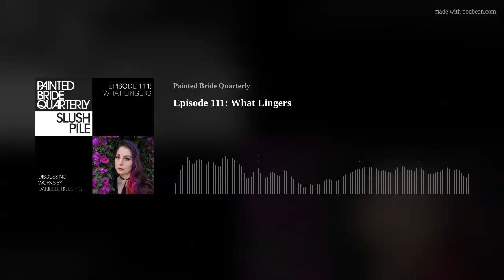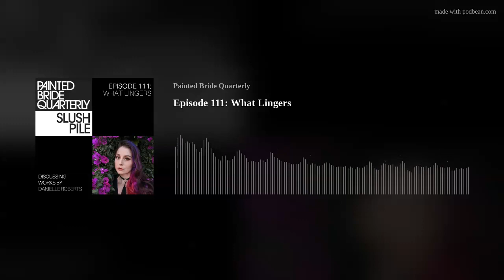Episode 111: What Lingers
There&rsquo;s a lot packed into this episode, Slushies, including sibilance and balancing gravity with a light touch. Differing perspectives and the resonance of history, both real and mythical, cascade through a trio of poems by Danielle Roberts. Jason worries that his erudition has collapsed momentarily, Kathy loves the rush of wanting to immediately re-read a poem, and Samantha reminds us of an Anne Carson line: &ldquo;Aristotle says that metaphor causes the mind to experience itself in the act of making a mistake.&rdquo; Oh, and Marion brings to life the idea of hearing a baby&rsquo;s cries in the ceiling when she recounts living in the apartment below a family with newborn triplets!
&nbsp;
Links to things we discuss that you may dig:
Jeanann Verlee&rsquo;s Helen Considers Leaving Troy
George Eliot&rsquo;s Middlemarch
Anne Carson&rsquo;s Essay on What I Think About Most
Elizabeth Bishop&rsquo;s Collected Letters
Jason Schneiderman&rsquo;s How the Sonnet Turns: From a Fold to a Helix, APR Volume 49, Issue 3
British Antarctic Survey: Ice cores and climate change
The Norton Reader
Smartless Podcast (Jason Bateman, Sean Hayes, Will Arnett)
At the table: Kathleen Volk Miller, Marion Wrenn, Samantha Neugebauer, and Jason Schneiderman
&nbsp; &nbsp;

Danielle Roberts is a queer poet from California. Her work has appeared or is forthcoming in Atlanta Review, DMQ Review, Okay Donkey, Prairie Schooner, Reed Magazine &amp; others. When not writing poetry, she can be found drinking too much tea &amp; pestering the nearest cat. Read more of her at sonnetscribbler.com.
Socials: Instagram: @sonnetscribbler
&nbsp; &nbsp;
How can I leave this behind?
after Jeanann Verlee&rsquo;s Helen Considers Leaving Troy
&nbsp;
after a floral gin cocktail
while holding my niece
while eating dinner
when people ask if I&rsquo;ll have kids